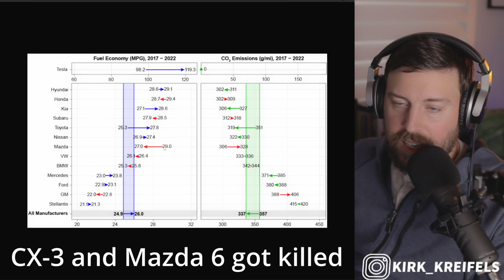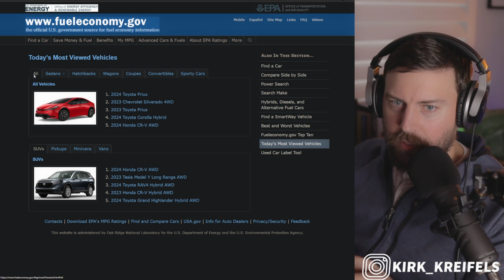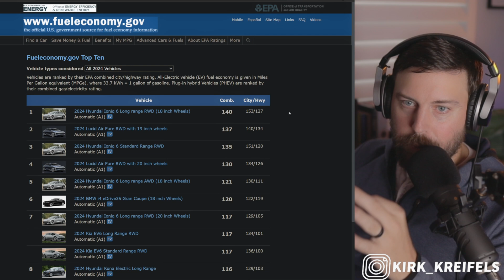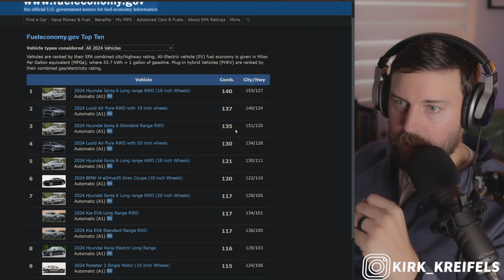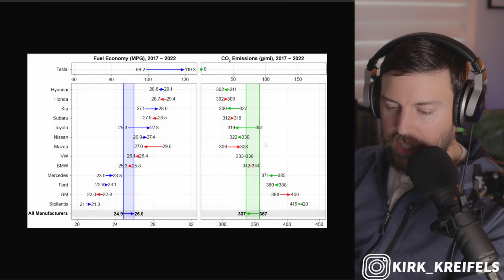The MOST (and least) Fuel-Efficient Automakers in 2024...You won't guess #1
Here are the most and least fuel efficient automakers in America.

👣Like my daily Drivers?